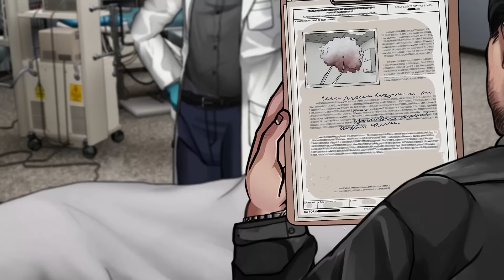SCP-2295 Reemplazó Mi Piel Con Parches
SCP-2295 es un Oso con Corazón de Parches.  Pero en la Fundación SCP, hasta los objetos más inofensivos pueden dar lugar a historias increíbles. Todos los que han tenido la mala suerte de encontrarse con el Oso de Peluche pronto lo aprendieron por las malas.